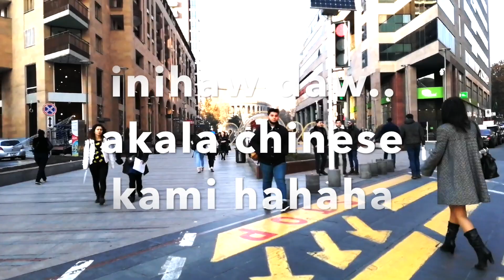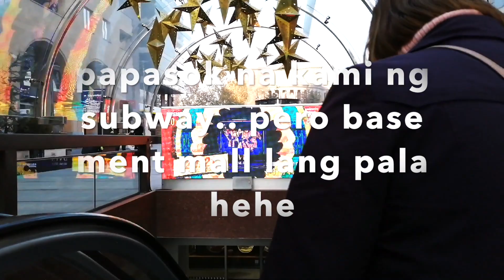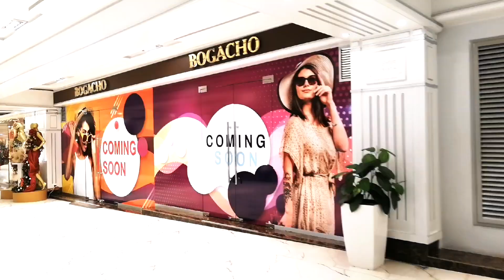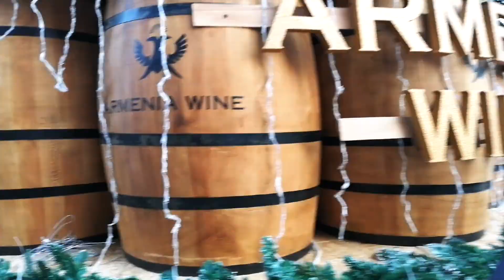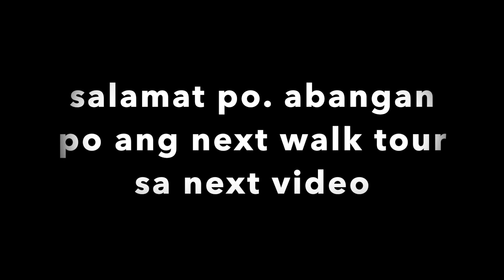Yerevan Armenia | Walking tour with Mr. Garcia, our tour guide sa Safe Haven Travel and Tours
Yerevan Armenia | Walking tour with Mr. Garcia, our tour guide sa Safe Haven Travel and Tours | The Guiao Family Travels sa Yerevan Armenia